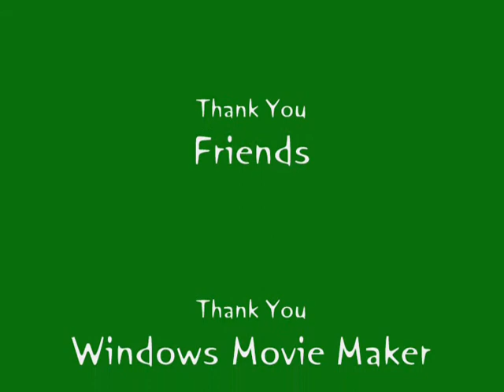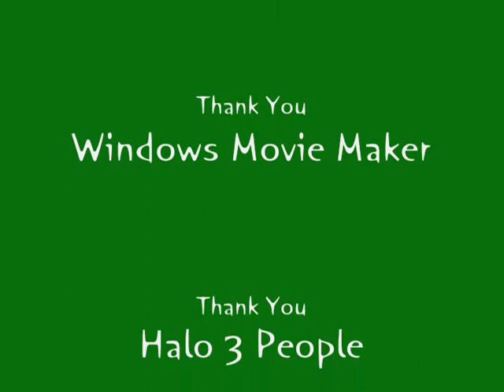(TH3P) Top 5 Series; Luckiest kills Episode 1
TH3P Presents Top 5 Series Opener Episode 1 Luckiest Kills.